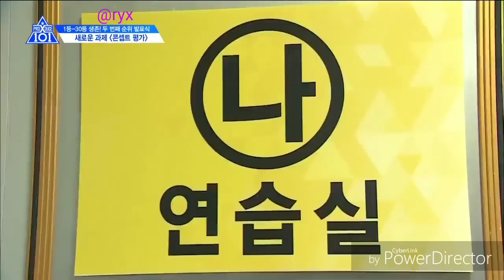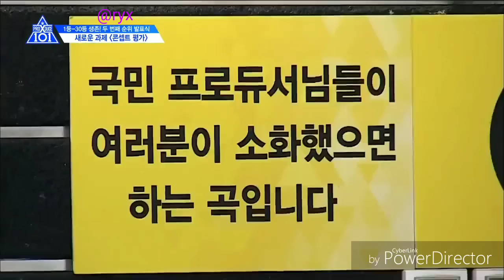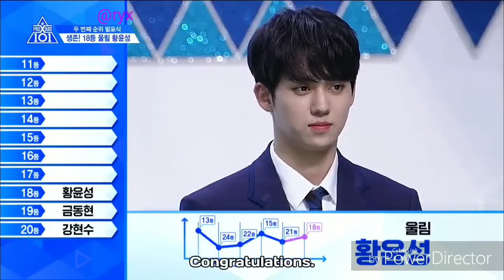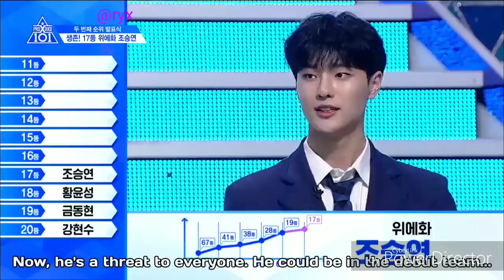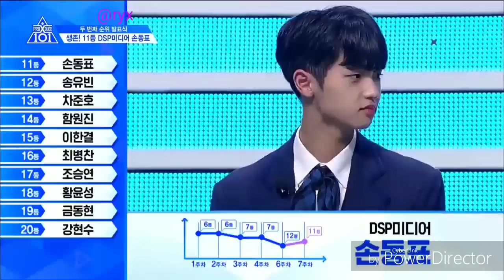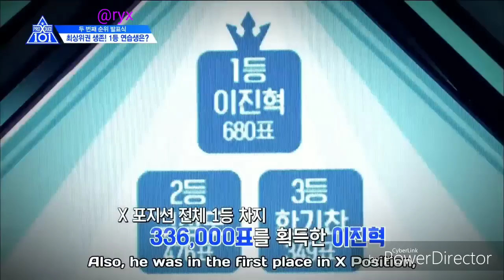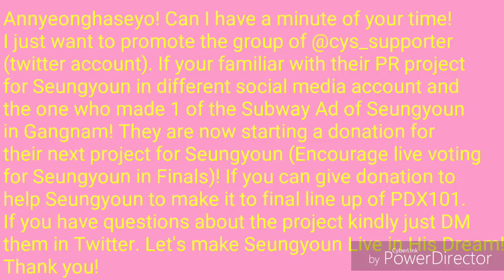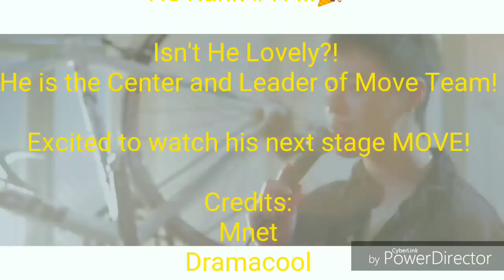Cho Seungyoun/Woodz/Luizy Full cut in Produce X 101 episode 8